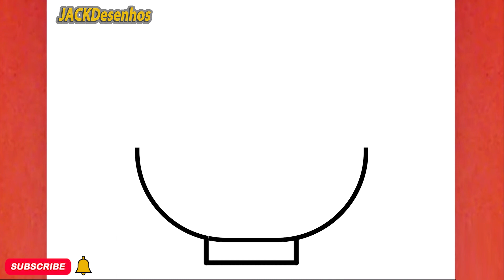COMO DESENHAR MACARRÃO BONITO, PASSO A PASSO, JACKDesenhos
Neste vídeo, você pode aprender " COMO DESENHAR MACARRÃO BONITO, PASSO A PASSO, JACKDesenhos  "
Tekening
Vizatim
ስዕል
رسم
Նկարչություն
Rəsm
Marrazketa
Маляванне
অঙ্কন
Crtanje
Рисуване
Dibuix
Pagdrowing
Kujambula
Disegnu
Crtanje
Výkres
Tegning
Tekening
Desegnaĵo
Joonistamine
Pagguhit
Piirustus
Dessin
Tekening
Debuxo
ნახაზი
Zeichnung
Σχέδιο
ચિત્ર
Desen
Zane
Kaha
צִיוּ
चित्रकारी
Teeb duab
Rajz
Teikning
Ihe osise
Gambar
Líníocht
Disegno
お絵かき
Gambar
ಚಿತ್ರ,
Сурет салу
គំនូរ
Igishushanyo
그림
Xet
ຮູບແຕ້ມ
Zīmēšana
Piešimas
Zeechnen
Цртеж
mpitan-
Melukis
ഡ്രോയിംഗ്
Tpinġija
Tuhi
रेखांकन
Зурах
ပုံဆွဲခြင်း
रेखाचित्र
Tegning
ଚିତ୍ରାଙ୍କନ
رسمو
 نقاشی
Rysunek
Desenho
ਡਰਾਇੰਗ
Desen
Рисунок
Ata
Dealbh
Цртање
Ho taka
Kubata
ٺاهه ڪرائڻ
ඇඳීම
Kreslenie
Risba
Sawiridda
Dibujo
Ngagambar
Kuchora
Teckning
Расмкашӣ
வரைதல்
Рәсем
డ్రాయింగ్
การวาดภาพ
Çizim
Surat
çekmek
Малювання
ڈرائنگ ,رەسىم سىزىش
Chizish
Đang vẽ
Arlunio
Ukuzoba
צייכענונג
Yiya
Ukudweba
እንዴት እንደሚሳል
كيف ترسم
Ինչպես նկարել
necə çəkmək
nola marraztu
কিভাবে আকে
як маляваць
kako crtati
как да рисувам
ಹೇಗೆ ಸೆಳೆಯುವುದು
com dibuixar
сурет салу
sa unsa nga paagi aron sa pagkalos
mmene kudzatunga
如何画
如何畫
nzira yekukwevera
කොහොමද අඳින්නේ
그리는 방법
kako nacrtati
çawa bikujin
hvordan man tegner
ako kresliť
kako narisati
Kiel desegni
kuidas joonistada
Paano Gumuhit
kuinka piirtää
como deseñar
sut i dynnu
როგორ დავხატოთ
איך לצייר
hogyan rajzolj
esi ise
ווי צו ציען
cara menggambar
描く方法
cara nggambar
របៀបគូរ
ວິທີການແຕ້ມ
duci
kā zīmēt
kaip piešti
wéi zeechnen
како да црташ
എങ്ങനെ വരയ്ക്കണം
kif tfassal
me pehea ki te utu
कसे काढावे
хэрхэн зурах
څنګه رسم
چطوری طراحی کنیم
jak narysować
ਕਿਵੇਂ ਖਿੱਚਣਾ ਹੈ
кантип тартат
cum să atragă
как нарисовать
le auala e faalatalata
Како цртати
ho hohela joang
ڪئين ٺاهيو
வரைவது எப்படி
jak kreslit
ఎలా గీయాలి
nasıl çizilir
як намалювати
indlela yokudweba